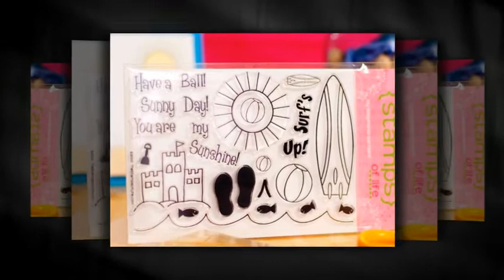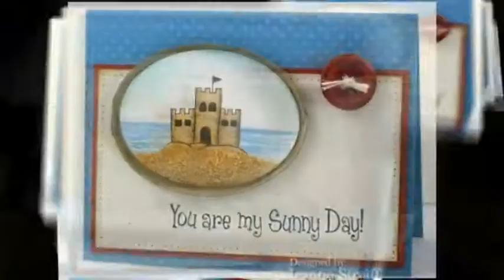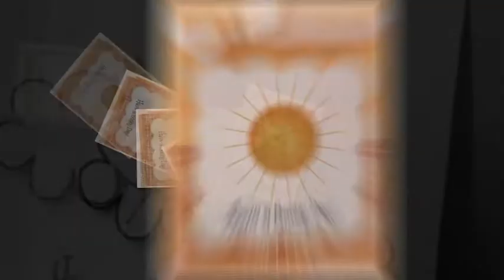The {Stamps} of Life July 2010 Design Team Gallery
The {Stamps} of Life Design Team is really rockin this summer. Take a look at their great work featuring Summer4fun, Robots2build, Icons4us, Youare2kind, and Funky4numbers stamp sets. You can see all of our galleries